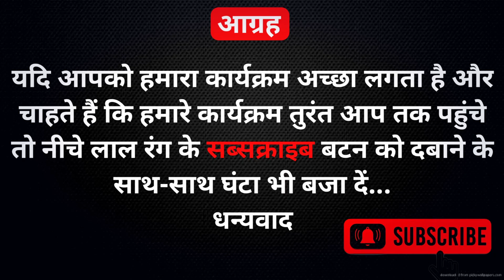विकास दुबे की गोलियों की ताकत देखिए, दिल दहला देने वाला दृश्य Vikas Dubey ka ghar Bikru Gaon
LOKHIT INDIA: नमस्कार यह वीडियो उत्तर प्रदेश के कानपुर जिले के बिकरू bikroo गांव का है। आप सब ने बिकरू कांड और विकास_दुबे vikash_dubey एनकाउंटर के बारे में जरूर ही सुना होगा. 2 और 3 जुलाई 2020 की रात जब पुलिस की टीम डिप्टी एसपी देवेंद्र मिश्रा की अगुवाई में छापेमारी के लिए बाहुबली वह गैंगस्टर विकास दुबे के घर पहुंची. जिसके बाल विकास दुबे और उसके गुर्गों ने पुलिस की टीम को घेर लिया और 8 पुलिसकर्मियों की नृशंस हत्या कर दी. उत्तर प्रदेश पुलिस की टीम पर यह हमला पूरे देश में कोहराम मचा गया. इस घटना के कुछ दिन बाद मध्य प्रदेश के उज्जैन महाकाल मंदिर से विकास दुबे को मध्य प्रदेश पुलिस ने गिरफ्तार किया और उत्तर प्रदेश लाते हुए पुलिस के अनुसार कुछ दुर्घटना हुई और विकास दुबे का एनकाउंटर करना पड़ा. आप सब इन सारी घटनाओं से पूर्व परिचित हैं. अब लगभग डेढ़ साल के बाद हम पहुंचे हैं कानपुर के बिकरू गांव में आपको यह दिखाने के लिए कि वर्तमान में वहां स्थिति क्या है हमने यहां लोगों से बातचीत भी की है चुनाव के मद्देनजर वीडियो का वह भाग हम दूसरे वीडियो में दिखाएंगे. फिलहाल इस वीडियो में आप विकास दुबे के घर उसकी गाड़ियां घर के भीतर के दृश्य देखिए. और यदि आपको हमारा प्रयास अच्छा लगा है तो हमारे चैनल लोकहित इंडिया को सब्सक्राइब करना बिल्कुल ना भूलें बहुत-बहुत धन्यवाद जय हिंद

lokhit india,ambuj kumar,ajgara vidhan sabha,ajgara vidhan sabha varanasi,ajgara vidhan sabha jatiya samikaran,status of smart cities,smart city varanasi,up election,up election 2022,up election 2022 opinion poll,uttar pradesh election 2022 opinion poll,uttar pradesh election 2022 prediction,uttar pradesh election 2022 public opinion,uttar pradesh election 2022 exit poll,uttar pradesh election 2022 survey,up elections 2022,uttar pradesh assembly elections 2022